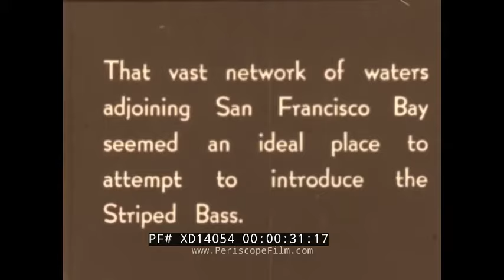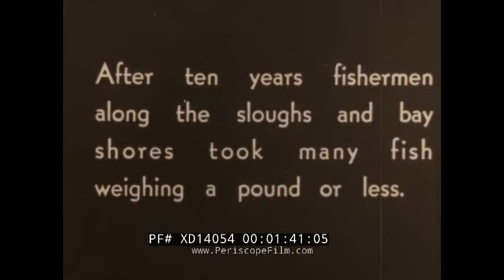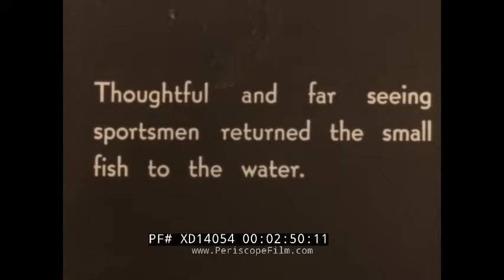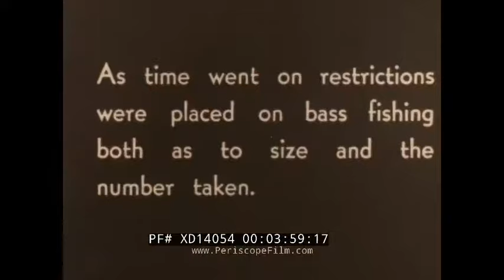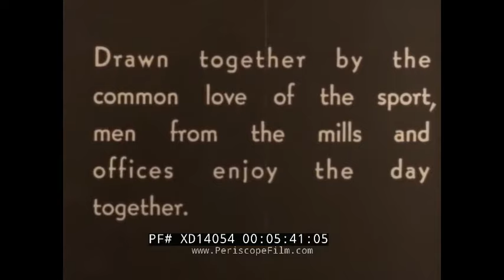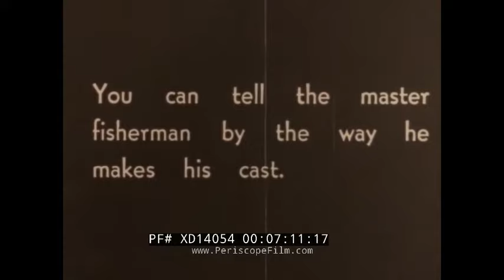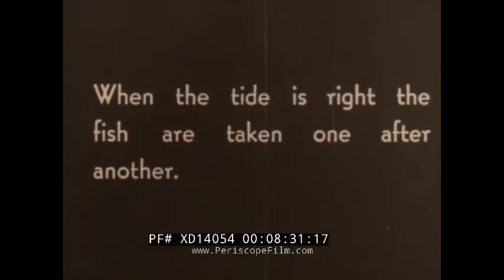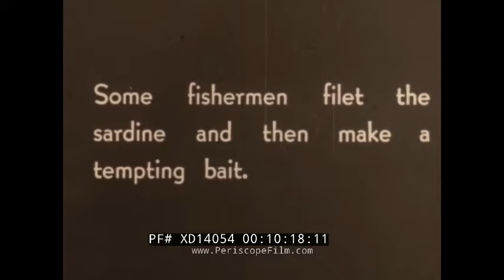1920s FISHING STRIPED BASS IN SAN FRANCISCO BAY, CALIFORNIA FILM BY JACK ROBERTSON XD14054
This silent film shows details of the practices of striped bass fishermen in the San Francisco Bay area, including their use of sardines as bait, their casting techniques, and the camaraderie of the men as they share fishing boats and trade expertise in the art. The film probably dates to the 1920's and 1930's and was "arranged and titled" by noted adventure filmmaker Captain Jack Robertson, also responsible for The True North (1925) and The Break Up (1930) (TRT 10:29)

(0:10) Credits: "Arranged and Titled by Captain Jack Robertson, Negatives Loaned by California State Fish and Game Commission" (0:17) "Early California fishing enthusiasts visualized the possibilities of stocking the western waters with game fish from the Atlantic Coast. That vast network of waters adjoining San Francisco Bay seemed an ideal place to attempt to introduce the Striped Bass" (0:41) Aerial views of a grid of farmland adjoining a coast, hills, quilted with lakes (1:06) "During 1879 less than one hundred and fifty Striped Bass fingerlings were introduced into these California waters" (1:16) A man wades into a lake to empty water jugs swimming with bass (1:35) "After ten years fishermen along the sloughs and bay shores took many fish weighing a pound or less" (1:44) Men wearing waders fishing with wooden rods in a bank of tall grass (1:59) The reel in close up, a hooked fish struggles (2:45) "Thoughtful and far seeing sportsmen returned the small fish to the water"The fish (not appearing particularly small) is unhooked and returned. The man grins and throws up his hands (3:50) The bass wrestles with death in the grass (4:00) "As time went on restrictions were placed on bass fishing both as to size and the number taken" (4:10) Men pose on a dock with the day's catch, lined up in a rows and hanging from string (4:19) "The Monterey Sardine has been found to be the best bait for taking Striped Bass" (4:28) A fishing boat piled with sardines. Men pour sardines into a chute using long nets (4:37) "Every year tons of these small fish are sold as bass bait"(5:00) "Today fishermen charter roomy power boats to take them to the best fishing grounds" Fishermen assemble onto boats. (5:38) "Drawn together by the common love of the sport, men from the mills and offices enjoy the day together" (6:04) "Fishermen park their cars close to the shoreline while away fishing" Model T Fords line the shore as the boats pull away (6:22) "Rigging up". Fishermen put bait on hooks (6:35) "Many different ideas on how to cut the sardine and how to bait the hook"A sardine is cut into pieces on a piece of wood and hooked (7:07) "You  can tell the master fisherman by the way he makes his cast". Various line casting techniques are shown. A bass is caught with the help of a net and the hook removed (8:15) "That one was worth a new bait" (8:27) "When the tide is right the fish are taken one after another".Other fish are caught and dropped onto the deck. (9:30) A man in glasses and mustache displays his catch (9:34) "During the lull between tides". A man tips his hat over his eyes, reel in hand, to catch a nap (9:48) "A little group leaves in a small boat to try the shallow water" (10:16) "Some fishermen filet the sardine and then make a tempting bait"

Sophus John Robertson, who came to be known as Captain Jack Robertson, was born in Hayward, Calif. in 1885. He worked as a wilderness guide and hunter in Alaska and eventually became a documentary filmmaker in the region. A number of his films enjoyed commercial release. Later in his life he was hired by the University of California and served as director of U.C. Extension's Motion Picture Production Department. Robertson died in 1966.